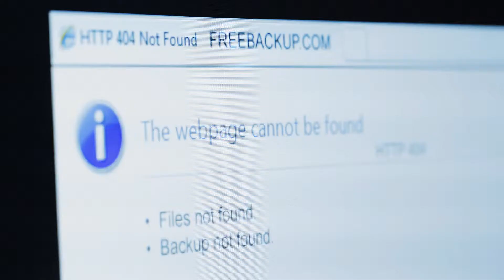iWeb Commercial by Hi-Def Media Solutions